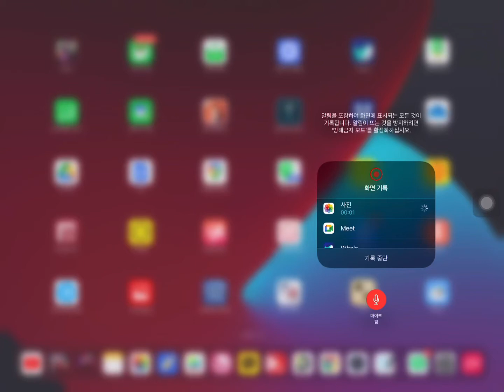노트북 화면의 사용하는 프로그램을 아이패드로 가져와서 작업하는 모습을 녹화하기 notebook screen captured by ipad (twon se)